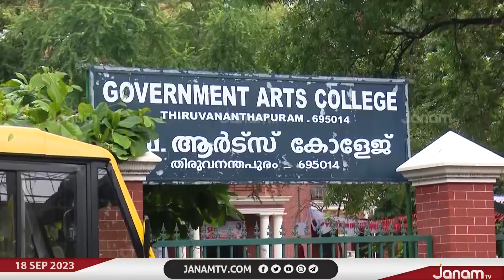സർക്കാർ എയ്ഡഡ് കോളേജുകളിലെ ഗസ്റ്റ് ലക്ചറർ നിയമനവുമായി ബന്ധപ്പെട്ട ഉത്തരവ് പിൻവലിച്ച് സർക്കാർ